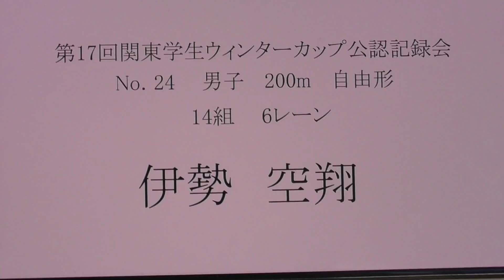ウィンターカップ 200m Fr 伊勢